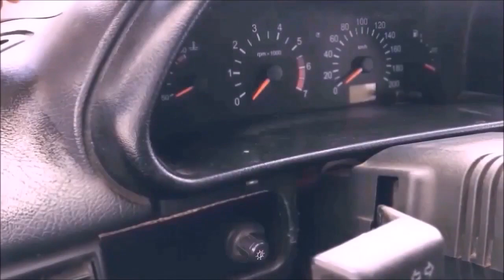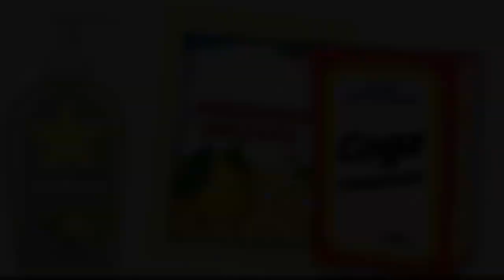Топ-5 лайфхаков для автомобиля Авто Лайфхак топ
Как быстро охладить салон автомобиля
Всем автомобилистам известно, до какой невыносимой температуры иногда может нагреться салон автомобиля, простоявшего на солнцепеке. Конечно, можно включить кондиционер, и в итоге, потратить на это топливо, а также подвергнуть риску резкого охлаждения лобовое стекло авто и собственный организм.

Что происходит в салоне машины, оставленной под солнцем
Автомобильне лайфхаки - Как быстро охладить салон автомобиля

А можно поступить дешево и безопасно: открыть одно из окон спереди, и раз 5-6 быстро открыть/закрыть заднюю дверь с противоположной стороны. Горячий воздух выйдет через дверь, а прохладный воздух попадет в салон через окно. Таким образом можно очень быстро, безопасно и совершенно бесплатно понизить температуру внутри автомобиля.

Пять лайфхаков, чтобы сделать автомобильную жизнь проще
Как почистить автомобильные фары
Из-за грязи, пыли и ультрафиолета автомобильные фары быстро тускнеют, покрываясь матово-желтым налетом.

Чтобы очистить их, вернув первоначальный вид, разумеется, можно потратить пару часов на процедуру шлифовки фар с использованием мелкой наждачки или готовой абразивной полироли. А можно обойтись меньшими деньгами и усилиями, использовав для этого простую зубную пасту.

Автомобильные лайфхаки - Как почистить автомобильные фары

Выдавите пасту на сухую тряпку и потрите ею фары, после чего обмойте их водой. Для достижения лучшего результата, процедуру повторите несколько раз. Паста уберет с фар налет, не повредив их. После фары можно отполировать до блеска сухой ветошью.

Как остановить трещину на лобовом стекле
Чтобы задержать дальнейшее разрастание небольшой трещины лобового стекла, до того момента, пока вы не решите подвергнуть его ремонту или замене, закрасьте трещину прозрачным лаком для ногтей с обеих сторон стекла. Конечно, такой способ недолговечен, и работает лишь на несерьезных трещинах, однако, на какое-то время он может выручить.

Почему важно не загромождать багажник авто лишним хламом
Автомобильне лайфхаки - Как остановить трещину на лобовом стекле

Как выправить вмятину на авто своими руками
Если эта вмятина небольшая, поможет обычный вантуз и некоторое приложение физических сил. Такой процесс выправления вмятин не то, чтобы очень быстр, но действенен и не требует никаких особых навыков – с ним справится даже женщина. В сети есть множество роликов, показывающих, как это делается.

Автомобильные лайфхаки - Как выправить вмятину на авто своими руками

Дешевый заменитель антидождя и полироли для кузова
На сегодняшний день в продаже, конечно, существует множество готовых восков, гидрофобных и полировочных средств, нанесение которых на кузов и стекла автомобиля, придает им блеск, а также защищает от воды и грязи. Но, во-первых, эти средства ощутимо дороги, а, во-вторых, они не всегда есть в нужный момент.

Однако, похожим действием обладает обычный кондиционер для волос, в состав которого входит ланолин. Он заменит собой и средство «антидождь», и придаст машине по-настоящему сияющий вид.

Как мыть машину в жару: пять советов автомаляра
Автомобильные лайфхаки - кондиционер для автомобиля

Разведите кондиционер с водой в пропорции 1:2, и нанесите эту смесь с помощью ветоши из микрофибры на вымытый автомобиль. Через 5 минут ополосните его водой и обсушите. В итоге, капли воды и грязи будут скатываться, не задерживаясь, со стекол и иных поверхностей автомобиля.

Как не уснуть во время езды
Конечно, лучшим средством от сонливости является сон. Но, если на него нет времени или возможностей, то взбодриться также помогают кофе, энергетические напитки (с ними будьте осторожными), открывание окон, разговоры и музыка, смена скоростного режима и понижение температуры в салоне. Но одним из самых действенных, и при этом, дешевых средств является лимон: как только почувствуете, что засыпаете, положите дольку этого кислого фрукта под язык –своим вкусом, ароматом и набором определенных веществ лимон взбодрит покруче кофе.

Автомобильне лайфхаки - как не уснуть за рулем

Как очистить приборную панель автомобиля
Не хотите тратить деньги на специальные средства, к тому же устали от засилья химии?

Используйте для очистки панели дешевые и экологически нейтральные предметы –бумажный кофейный фильтр и растительное масло. Просто налейте небольшое количество масла на фильтр, применяемый в кофеварках, а затем протрите им консоль вашего автомобиля, сиденья и дверные карты. Бумажный фильтр не оставит на поверхностях ворс и благодаря своей структуре отлично впитает пыль и грязь.

Итог: все поверхности будут чистыми, сияющими и никаких химических паров в салоне автомобиля.

Весенние заботы: как самому обработать машину воском
Атомобильные лайфхаки - Как очистить приборную панель автомобиля

Как открыть замерзший замок авто
Бывает так, что после стояния на холоде, замок в двери автомобиля наглухо замерзает, специальная «разморозка» находится в салоне заблокированного авто, а поблизости нет никаких автомагазинов.